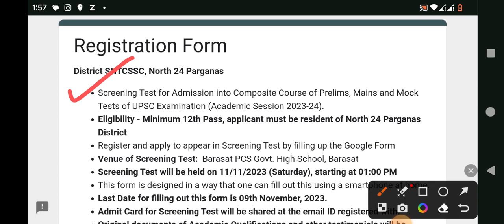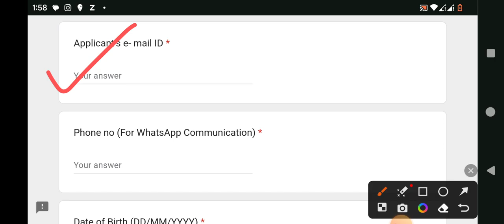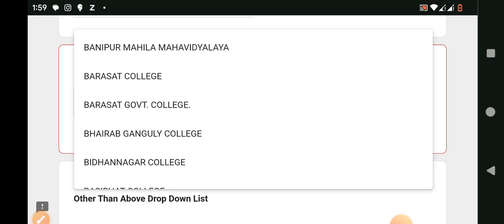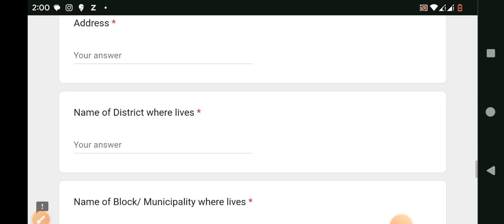SNTCSSC DISTRICT CENTRE ADMISSION TEST 2023 | Form Fill Up Process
"*Kindly join this Telegram Group for more information regarding SNTCSSC District Centre admission test 2023